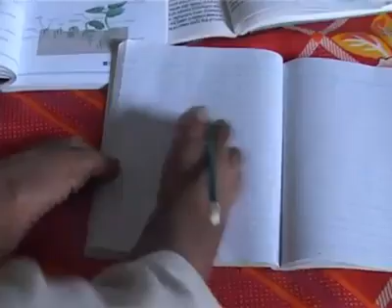ÖRNEK BABA...ALLAH'TAN ÜMİT KESİLMEZ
ALLAH'TAN ÜMİT KESİLMEZ, HAYAT BİR İMTİHANDIR, 1001 TÜRLÜ CİLVESİ VARDIR.